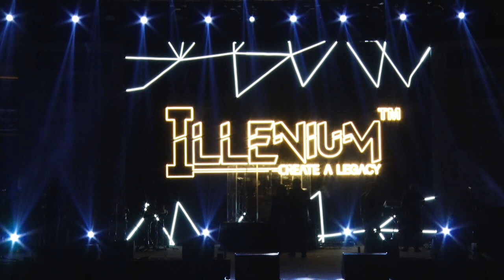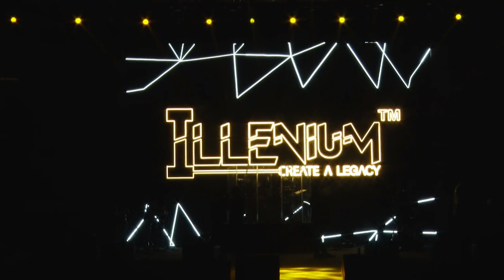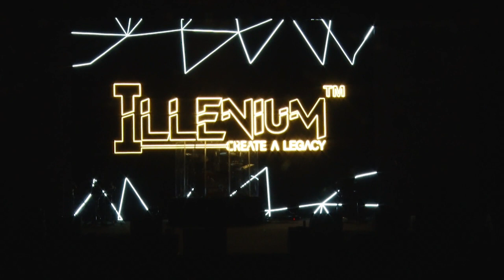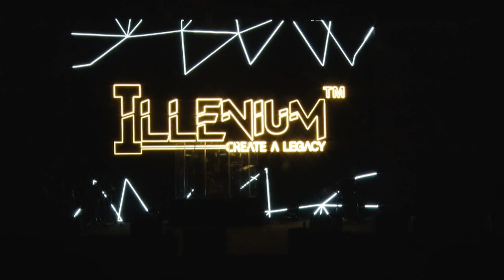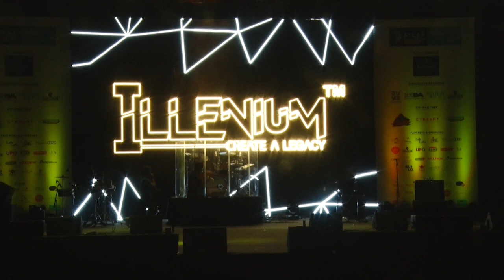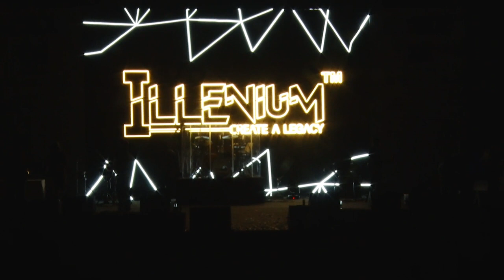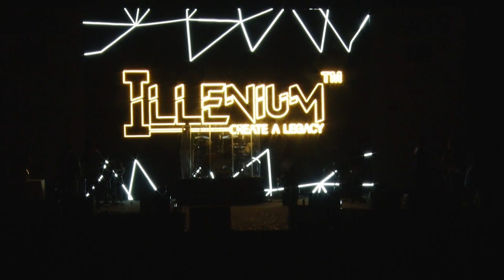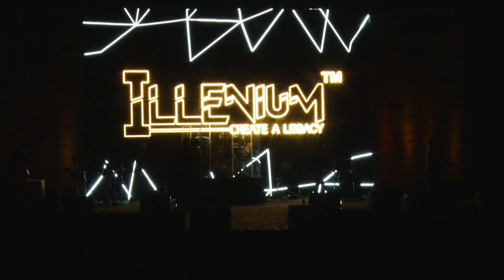Symphony Of Sounds ILLENIUM 2023 | The Dome Legacy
Get together and coalesce western beats to create a unique sound! Better stay original and groovy cause only the judges and the audience want your concords to be euphonic.